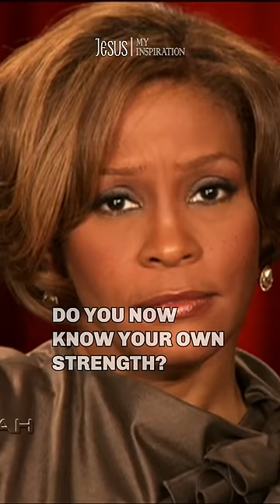Whitney Houston on her Faith to Lord Jesus Christ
WHITNEY:
THE LORD! I DO!
I AM SO HUMBLE AND SO THANKFUL
BY HIS GRACE, HIS GOODNESS,
AND FOR NEVER GIVING UP ON ME.
AND I JUST REMEMBERED
PRAYING, IF YOU GIVE ME ONE DAY
OF STRENGTH, I WILL GO OUT THAT
DOOR AND I WILL NOT LOOK BACK.
AND THAT ONE DAY CAME, AND I LEFT.

OPRAH:
DO YOU NOW KNOW YOUR OWN STRENGTH?

WHITNEY:
I KNOW FROM WHENCE MY HELP
COMETH. I DO KNOW THAT, AND I
KNOW THAT IS STRONG WITHIN ME,
AND IF EVER I GET LOW OR I GET
WEAK, I KNOW WHERE I CAN TURN
TO. I KNOW WHERE I CAN GO. I
KNOW WHERE I CAN RUN TO.

♪ THOUGHT IT'D BE
THE END OF ME ♪